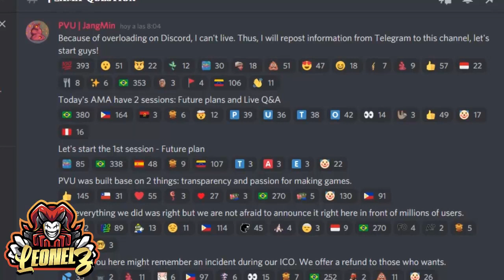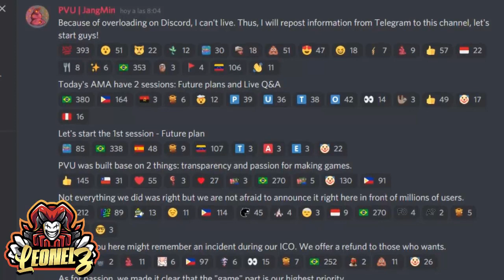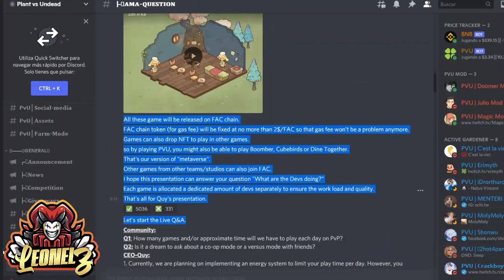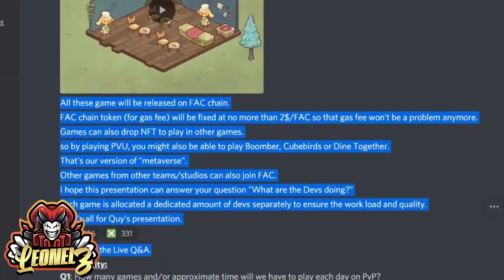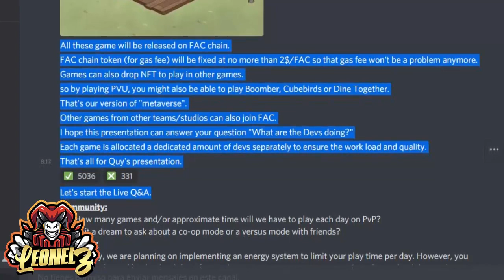METAVERSO EN PVU | 3 NUEVOS JUEGOS VINCULADOS A PLANT VS UNDEAD | FACTORY CHAIN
deja en la casilla de comentarios sobre que juego te gustaria que hablara

PROXIMAMENTE estaremos realizando SORTEOS cuando seamos mas personas en el canal.